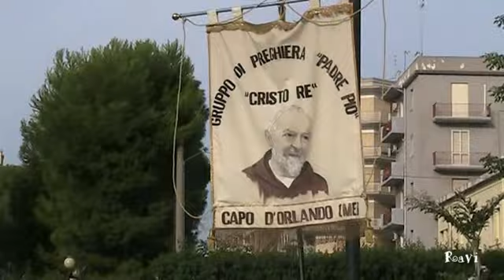Convegno Regionale Gruppo di Preghiera San. Pio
18 Ottobre 2015 il Gruppo di Preghiera San Pio di Capo d'Orlando
 in Pellegrinaggio al Santuario della Madonna delle Lagrime di Siracusa.